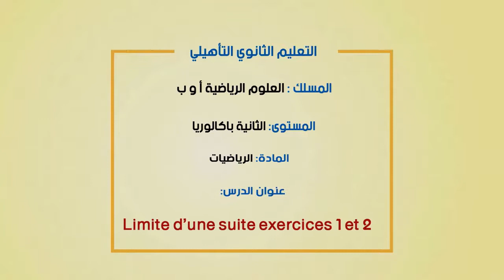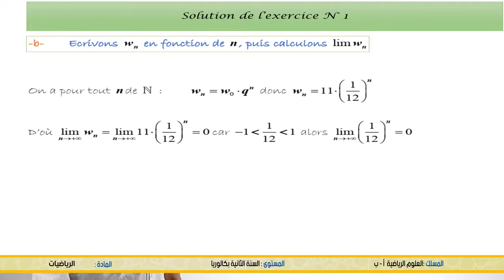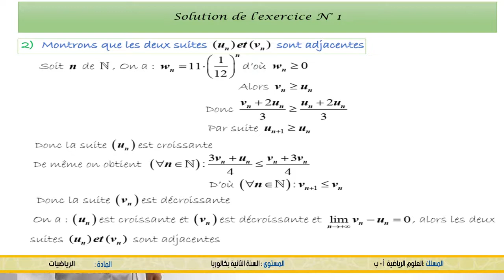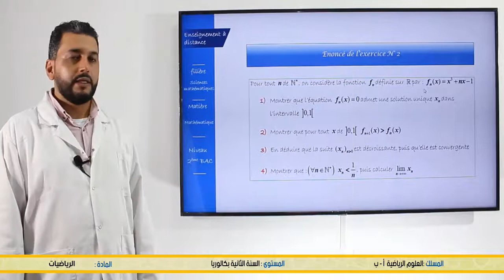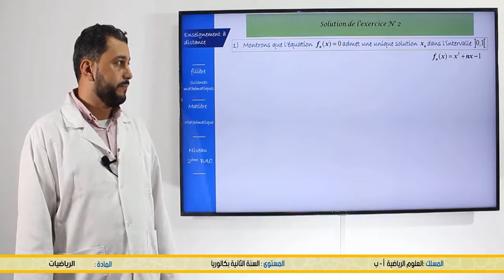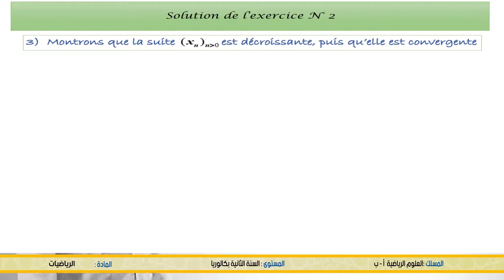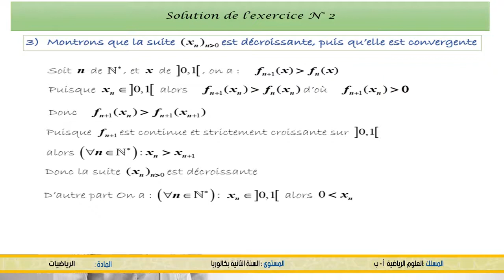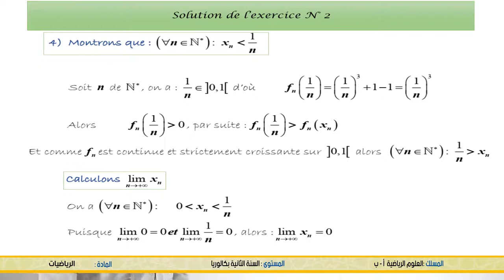الثانية باك 2BAC: Limite d'une suite exercices 1 et 2 - العلوم الرياضية أ - ب الرياضيات TelmidTICE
شكرا لمشاهدتك فيديو بعنوان:  الثانية باك 2BAC: Limite d'une suite exercices 1 et 2 - العلوم الرياضية أ و ب - الرياضيات - منصة تلميذ TelmidTICE